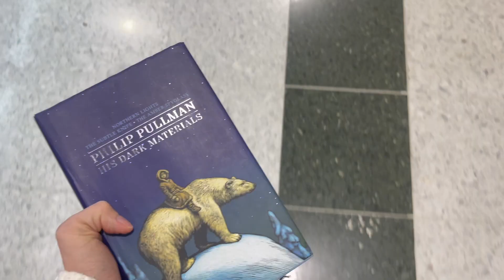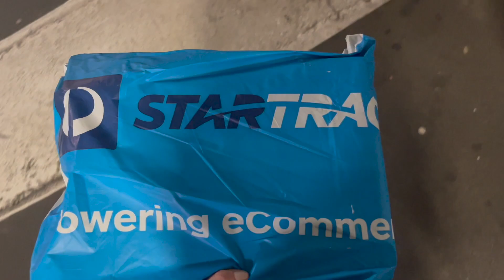MOTHER'S DAY & MY WORST FEAR | VLOG